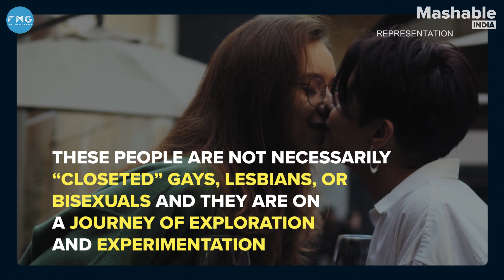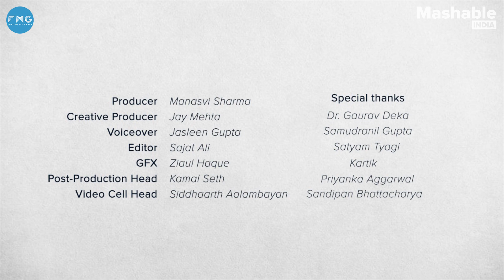Why Are Many Straight Men Having Sex With Other Men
People want to explore different parts of sexual expressions and desires. We explore one such desire of straight men wanting to have sex with gay men.